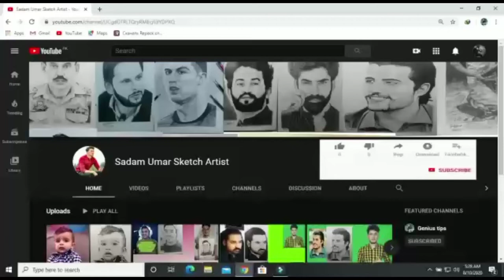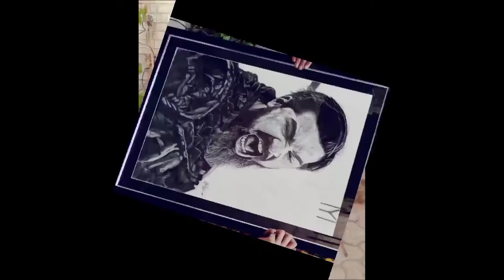Finalising of Ertugrul Ghazi Sketch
Hey guys this is Sadam umar and I am really sorry for that because I want to shot my drawing when this pic so let see it and give your feedback so lets watch till end